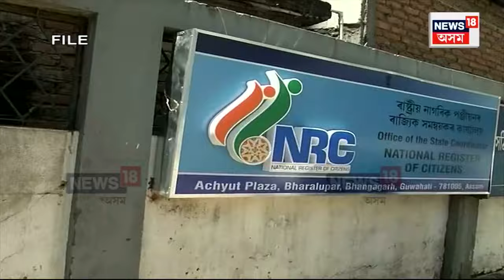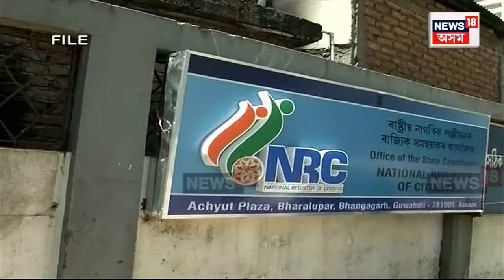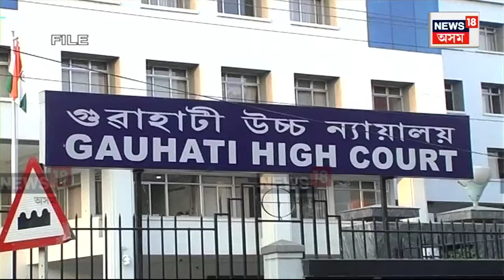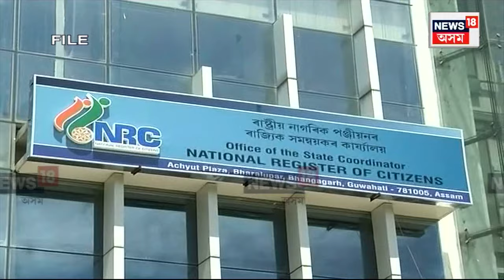NRC Coordinator Prateek Hajela | চমন পোৱাৰ পিছতো আদালতত হাজিৰ নহ’ল প্ৰতীক হাজেলা N18V